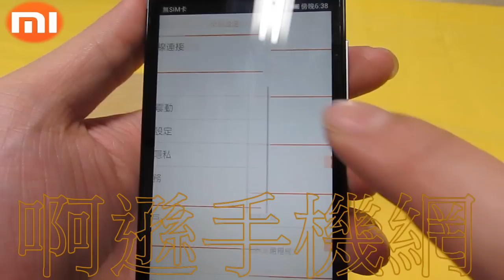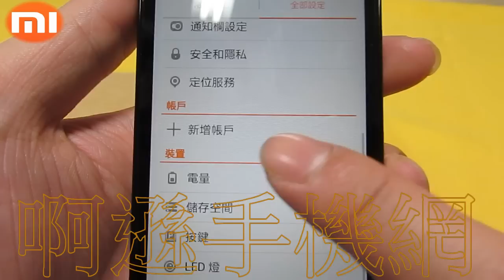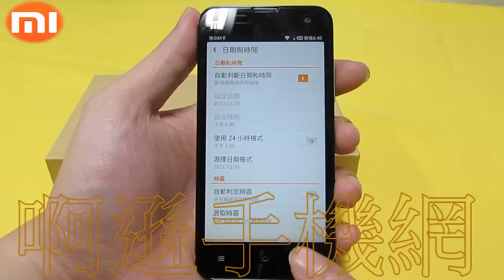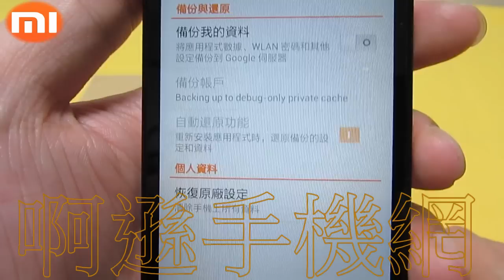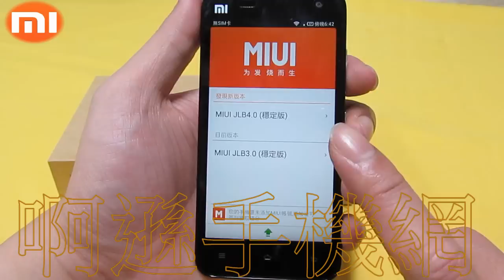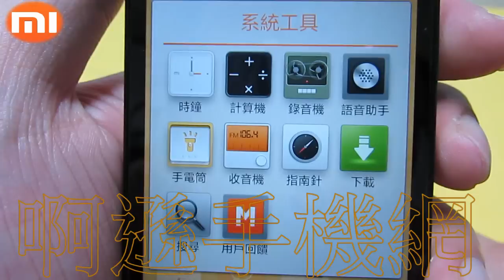XIAOMI 小米手機2 MI2 小米2 小米2代機-基本功能操作說明-3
YAHOO搜尋打-啊遜手機網( Yahoo部落格):基本功能操作說明-3
MIUI-2 / MI-2/小米手機2 /小米二代機 四核1.5單卡 4.3吋 雙模單待( WCDMA-威寶/ GSM-中華/台哥/遠傳... ) MIUI系統支援Android4.1
基本參數：
【CPU頻率】：四核1.5GHz。
【CPU型號】：高通APQ8064。
【GPU】：Adreno 320。
【鍵盤類型】：虛擬QWERTY鍵盤。
【輸入方式】：觸控。
【系統】：MIUI系統支援Android4.1。
【通話】：雙麥降噪。
【記憶體】：2GB。
【高速快閃記憶體】：16GB/32G。
【網路制式】：WCDMA/GSM。
【網路頻率】：2G:GSM 850/900/1800/1900MHz。
【3G】：:WCDMA 850、1900、2100MHz。
【資料業務】：GPRS/EDGE/HSPA+ （42Mbps）。
【GPS】：GPS + GLONASS AGPS。
【藍牙】：藍牙4.0，藍牙HID。
【WIFI】：WIFI Display、WIFI Direct。
【螢幕尺寸】：4.3英寸。【螢幕材質】：全視角IPS螢幕。
【解析度】：1280x720。  【觸控式螢幕】：電容屏、多點觸控。
【後置攝像頭】：800萬。
【前置攝像頭】：200萬（支援1080p 攝像）。
【感測器類型】：新一代背照式CMOS。
【閃光燈】：LED閃光燈。
【光圈】：F/2.0大光圈。
【連拍功能】：每秒8連拍。
【ISO感光模式】：支援可選。
【測光模式】：支援可選。
【白平衡】：支持可選。
【對焦方式】：支援可選。
【對焦區域】：支援可選。
【自動對焦】：支援。
【拍攝風格】：支持可選。
【拍攝場景】：支持可選。
【其它性能】：零快門延遲、人臉識別、高動態範圍（HDR）、陀螺儀輔助對焦、手持夜景防抖、即時濾鏡。
【廣角】：27mm超大廣角。
【視頻拍攝】：1080p （1920x1080，30幀/秒）高清攝像720p （1280x720，90幀/秒）高速攝像。
【其它】：陀螺儀輔助防抖。
【音樂播放】：支援mp3、acc、amr、ogg、m4a、mid、wma、flac、ape、aac、wav等格式。
【視頻播放】：支援1080p （1920x1080，30幀/秒）視頻播放支持mp4、h.263、h.264、rmvb、flv720p。
【圖片播放】：支援JPEG、PNG、GIF、BMP等格式。
【Flash播放】：支援。
【收音機】：支持。
【感應器】：支持陀螺儀、氣壓感應器、光線感應器、溫度感應器、重力感應、距離感應、電子羅盤。
【類型】：內置16 / 32G
【配件】：主機 x1鋰電池(2000安培) x1數據線 x1充電器 x1說明書 x1。